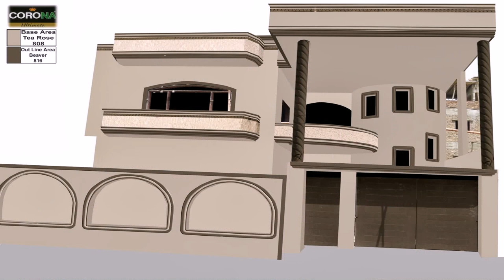House Colour Design In Pakistan